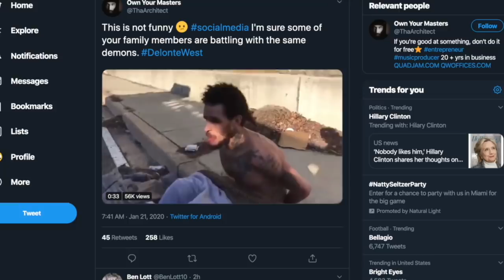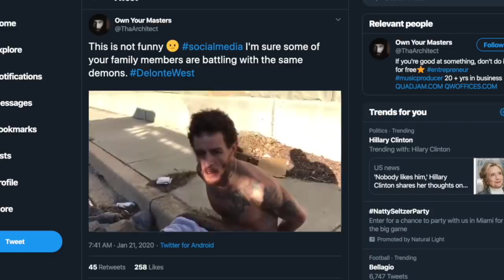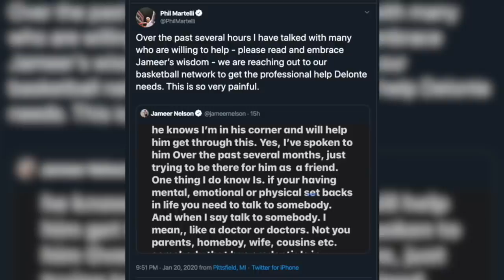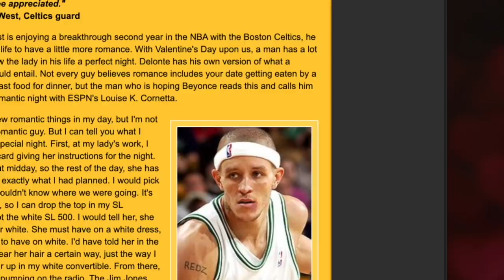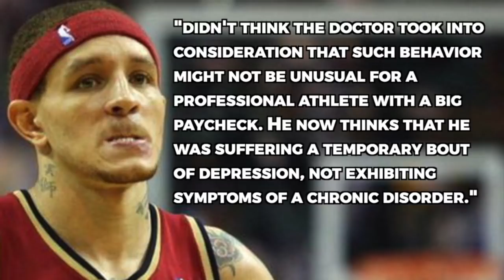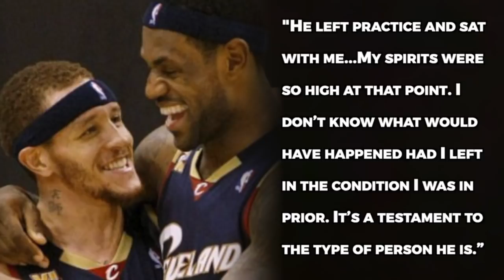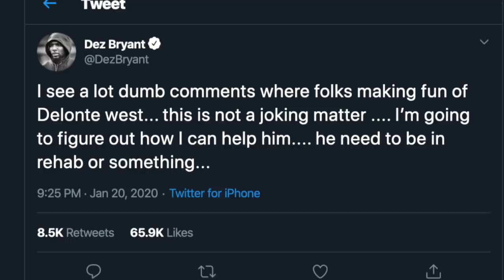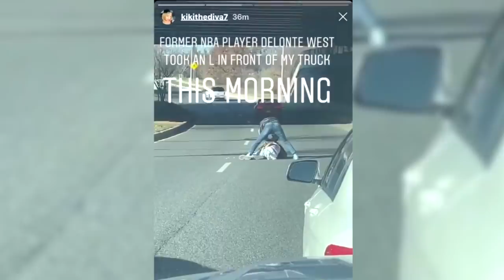DELONTE WEST: from NBA to homeless BEAT and ARRESTED [2020]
Delonte West video or Delonte West beat up are a search terms nowadays to find sad images of a man who once played alongside LeBron James in the NBA playoffs. Fans now see him in viral videos as a homeless and sad human being. LeBron James Delonte West is a commonly searched term as well. Videos surfaced in 2020 of Delonte being beaten in the middle of a street and cursing at police. This video tells the tragic story of Delonte West, Delonte West mental illness, the NBA conspiracy about Delonte West and LeBron James' mom, his fall from grace and eventual homelessness.

Delonte West was the 24th overall pick by the Boston Celtics coming out of St. Joseph's in Philadelphia. He played for the Celtics, Mavericks and Cavaliers among various G-League and teams overseas. He once showed enough promise to be named starting shooting guard for the 2009/10 Cavaliers that had the best record in the NBA.

That postseason was the beginning of the end for Delonte West. A rumor that is still talked about today said that West slept with LeBron James' mother Gloria James. LeBron James mom Delonte West was a term searched often. The rumor might have killed the chemistry in the Cavs locker room causing an early exit in those playoffs. LeBron went on the play for the Miami Heat while West began to spiral out of the league.

After 2012 he was done with basketball but started popping up on the internet in troubling ways. Photos appeared to show him homeless and panhandling on the street. His family denied those rumors but it is becoming more and more difficult to believe. These latest videos caused an outcry that could mean West finally gets the help he appears to need.